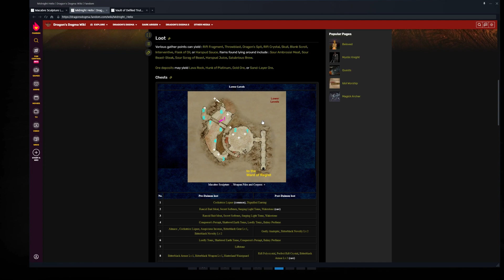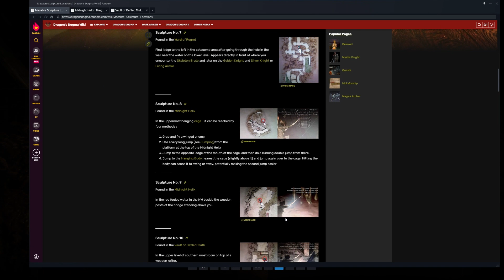Bitterblack Isle Midnight Helix Walkthrough: Let's play Dragon's Dogma: DA Pre-Daimon, Hard Mode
Throughout this playthrough of Bitterblack Isle, I follow the wiki, find all chests, macabre sculptures, and engraved tablets, and complete all quests.

Let's play Dragon's Dogma: Dark Arisen Midnight Helix Walkthrough